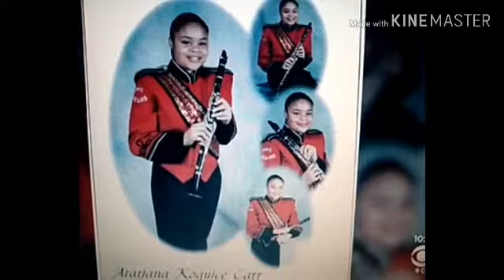Unlike Botham Jean, "I Don't Want No Hug" ! Father of Woman Shot by Police in her Home !!!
I Don't Want No Hug !!! Father of Woman Shot by Police (Atatiana Jefferson) inside of her Home !